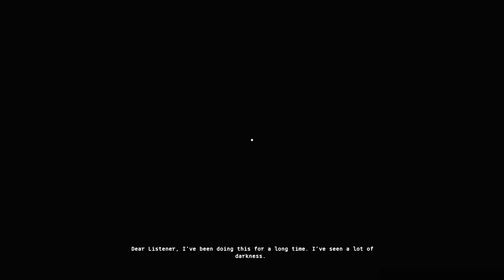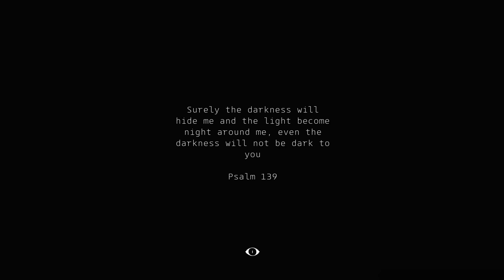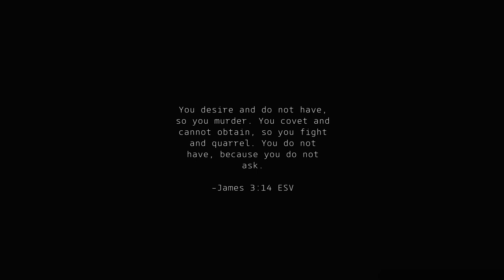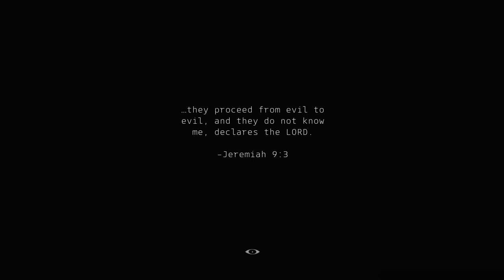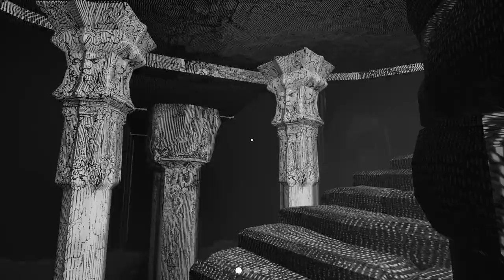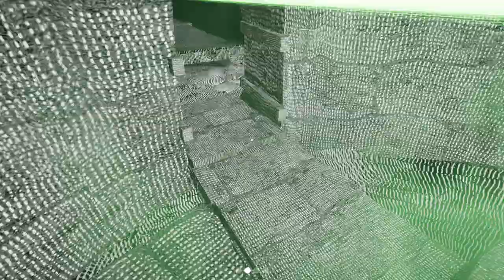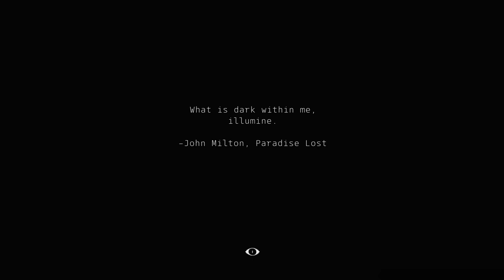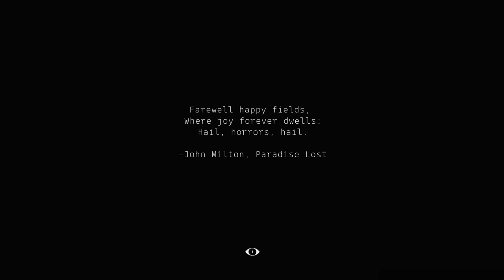Exploring a Hauntingly Illustrated World of Mystery and Terror - Dark And Deep Walkthrough Part 3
Join us as we delve deeper into the hauntingly illustrated world of Dark And Deep in this walkthrough video. Discover the mysteries and terrors that await in part 3!

Have you ever felt a chill run down your spine when exploring the unknown? It’s easy to get lost in the allure of dark and mysterious places, but what if you’re not prepared for what lurks in the shadows?

Dark and Deep invites you to experience a first-person cosmic horror adventure centered around puzzles and exploration. A conspiracy podcast draws you into a vividly illustrated world filled with intrigue and terror, where you can discover hidden secrets and horrors through mystical frames bestowed upon you by a peculiar observer. You take on the role of Samuel Judge, navigating a perilous and dimly lit environment where survival is key... and you’re not the only one lurking in the darkness. Sinister creatures are eager to snuff out your light.

Join me if you dare, as I unravel the mysteries of this illustrated world, showcasing stunning artwork that brings the darkest depths of imagination to life. Whether you're a fan of horror, fantasy, or the unexplained, this exploration promises to ignite your curiosity and spark your imagination.

Also, if you are on YouTube, you'll want to see this too! 🎯

Hashtags 🎯